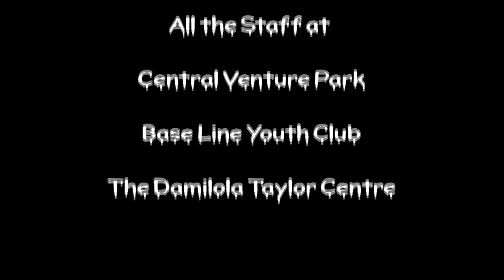Piekham - Short Film 'Comedy'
A short film filmed in 2010 with young people in Peckham.

Written, Composed and Directed by Richard Hale

Produced with Rolling Sound